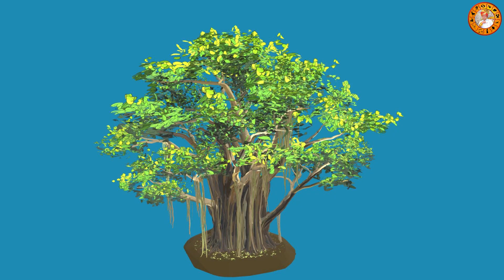तलाक रोकने के उपाय Astrology || Divorce Remedies || By R.H Soni In Hindi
नमस्कार दोस्तों,

आज इस वीडियो में बात करने वाले है तलाक क्यों होता है
ज्योतिष के अनुसार आपकी जन्म कुंडली को देख कर
बताया जा सकता है की आपके वैवाहिक जीवन में कलह क्यों होता है
और इसकी वजह से आपको तलाक लेने की नौबत आ गई और
इसके पीछे कौन से गृह है जो आपको तलाक देने पर मजबूर कर रहे है
आज हम इस ही विषय पर जानकारी देंगे इस वीडियो को अंत तक जरूर देखें धन्यवाद |

★ तलाक क्यों होता है

★ तलाक होने से कैसे बचें

★ तलाक से बचने के लिए क्या करें

★ वैवाहिक जीवन में कलह को कैसे रोके

★  तलाक रोकने के लिए क्या करें

★ Divorce rokne ke liye kya kren

★ Talak se kaise bache

★ Talak rokne ke liye kya kre

★ How to avoide divorce

★ how to stop divorce and save your marriage